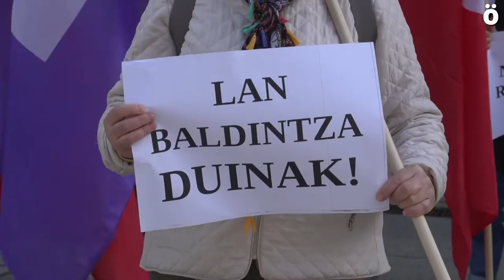Nafarroako Gobernua interpelatu dute Hirugarren Adinekoen Zentroen lehen hitzarmena lortzeko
ELA, UGT, LAB eta CCOOk Nafarroako Hirugarren Adinekoen Zentroen
Sektoreko Hitzarmen Kolektibo Sektorial eta Autonomikoa exigitu diote patronalari eta Nafarroako Gobernuari. Sektoreko langileen ehunka sinadura bildu dituzte, prekarietatetik aldenduko dituen Nafarroako hitzarmen propioa aldarrikatzen dutenak. Nafarroako hitzarmenak Estatukoak ezartzen dituen egungo baldintzak hobetu behar ditu, hala nola egungo 1.792 orduko lanaldia edo 1.000 eurotara iristen ez den soldata. Era berean, funtsezkoa da ratioak hobetzea.